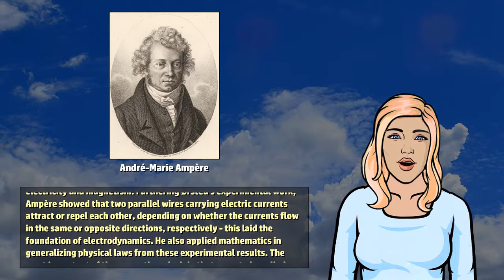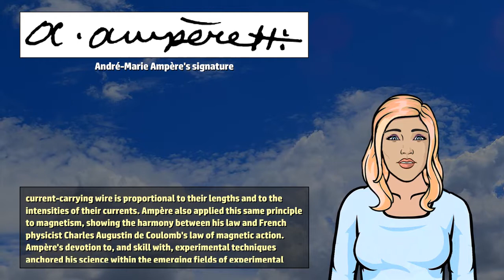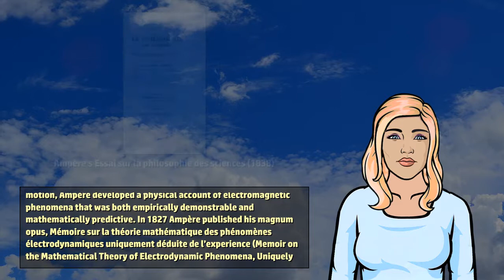André-Marie Ampère - Wikivids (2017)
Wikivids presents a brief video about André-Marie Ampère! André-Marie Ampère (20 January 1775 to 10 June 1836) was a French physicist and mathematician who was one of the founders of the science of classical electromagnetism, which he referred to as "electrodynamics".